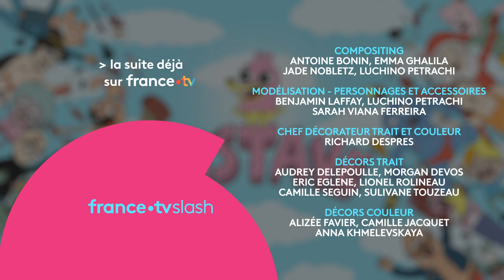GUSTAVE - Épisode 19 : Les Élections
Pas facile d’être tout seul quand tout le monde s’aime. Et ça Gustave le sait mieux que personne. Mais aujourd’hui pourrait bien être son jour de chance.

Gustave c'est qui en fait ? C'est un canard maladroit et naïf. Pour lui, le quotidien est une rocambolesque succession de péripéties en cascade. Empêtré dans les problèmes d’argent, Gustave va devoir se prendre en main. Malheureusement pour lui, il a la fâcheuse habitude d’écouter les conseils de Pedro, son éléphant de colocataire, spécialiste des mauvaises décisions et roi de l’embrouille. Et ce n’est pas sa rencontre avec la piquante Jessyfer, dont il tombe instantanément amoureux, qui va arranger ses affaires. Mais Gustave est un optimiste et chaque (més)aventure est finalement toujours l'occasion pour lui de voir le bon côté des choses.